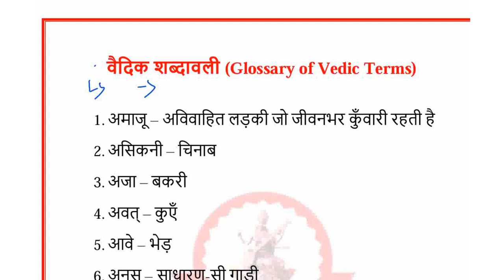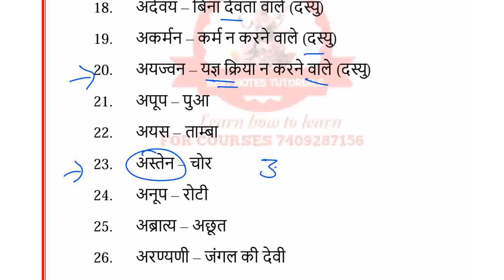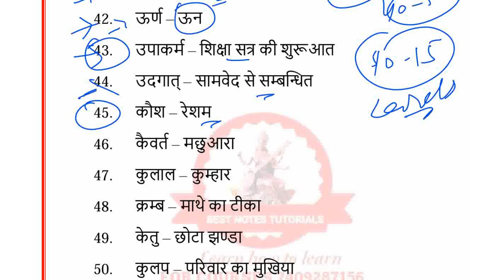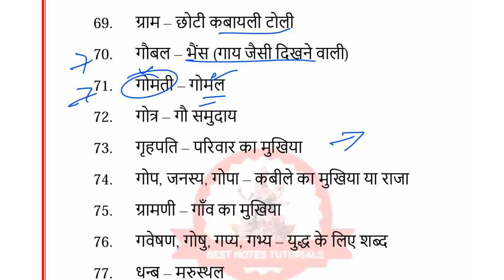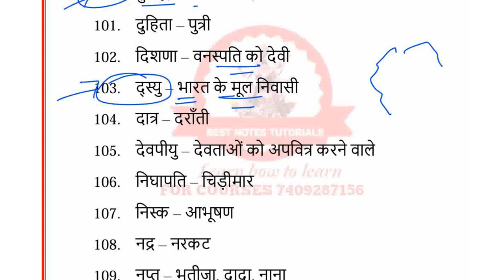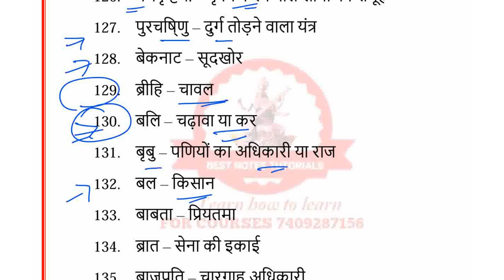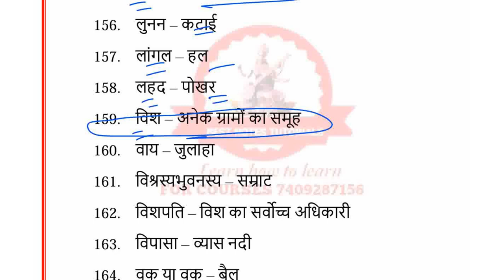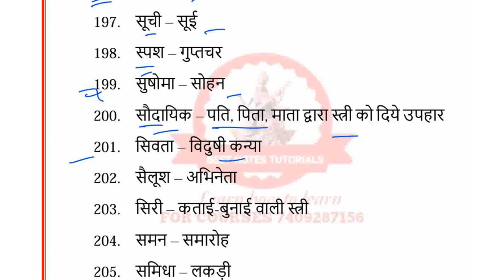प्रवक्ता स्क्रीनिंग 2024 || वैदिक कालीन शब्दावली